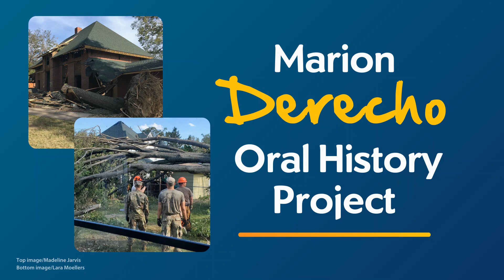Derecho Oral History Interview with Gabrielle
The derecho story of Gabrielle, a musician and instructor who was in her apartment in Marion during the August 10, 2020 derecho.

You can find more derecho stories at Marion Public Library's Digital Archive